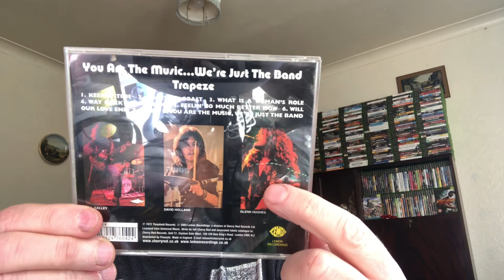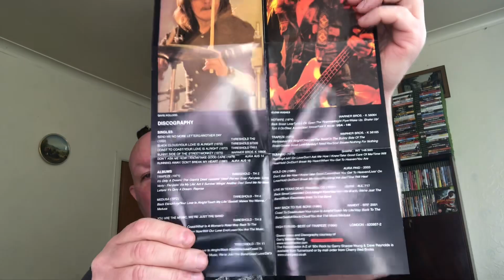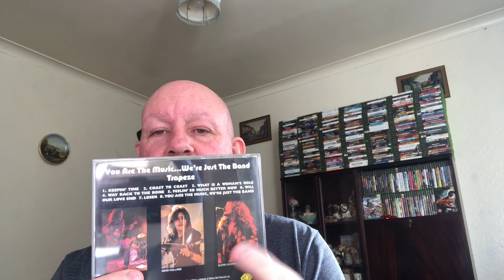29 ALBUMS 29 DAYS PART1 TRAPEZE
29 awesome albums released in my opinion in 29 days part1 trapeze 1972